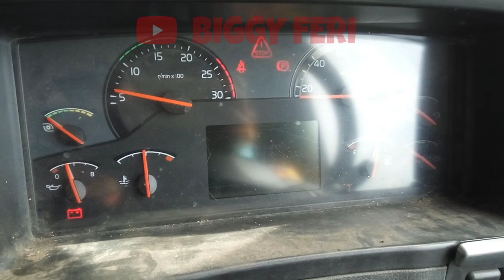Ignition Switch Replacement On Volvo Truck Volvo FM370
Pada video ini, saya akan menjelaskan cara melakukan penggantian "Starting Switch" atau "Ignition Switch" pada kendaraan volvo truck.

Semoga bermanfaat.

WARNING!!!
NO TV BROADCAST WITHOUT PERMISSION!!!
NO RE-UPLOAD!!!